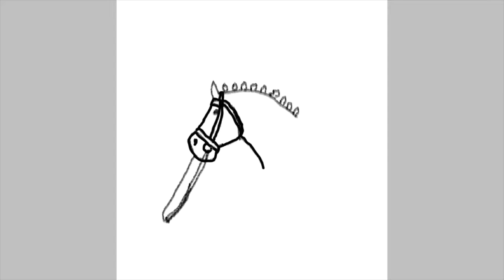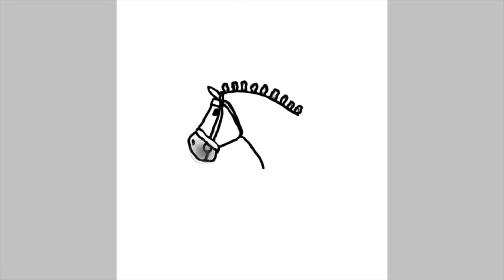buckskin connemara pony speedpaint